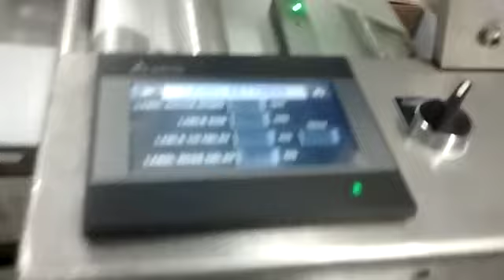SEMIAUTOMATIC SQUARE BOTTLE LABELING MACHINE, CHENNAI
GM PACKAGING SOLUTIONS, CHENNAI
MANUFACTURER OF PRIMARY, SECONDARY AND END OF LINE PACKING MACHINE
SUITABLE FOR SQUARE, FLAT AND ROUND BOTTLE
MAX LABEL HEIGHT 150 MM